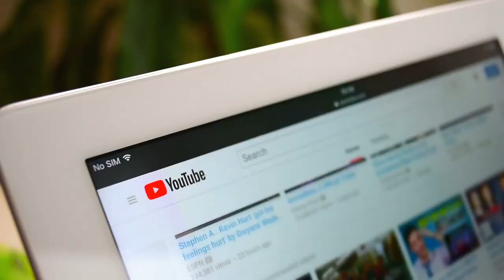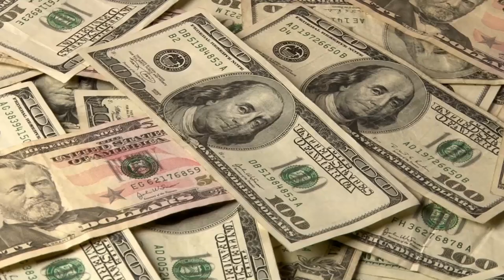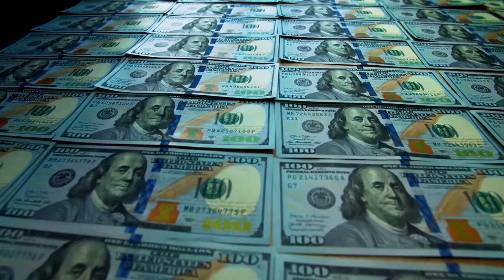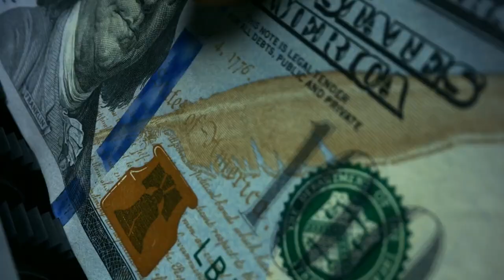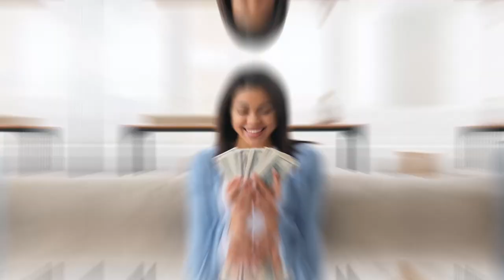Top 15 Most EXPENSIVE Pets in the World 2021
Welcome to The Fact Spot!
This video is showing you the top 15 most expensive pets in the world!